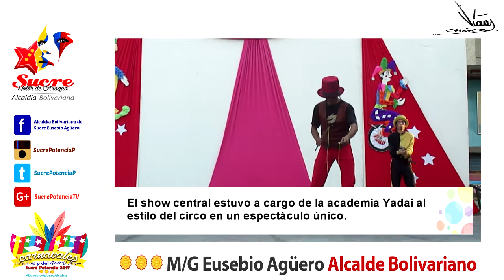Soberana Carnavales Sucre Potencia 2017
El Gobierno Bolivariano de Sucre le brindó a su pueblo una tarde de alegría y esparcimiento con la elección de la soberana de los carnavales infantiles y del adulto y adulta mayor 2017